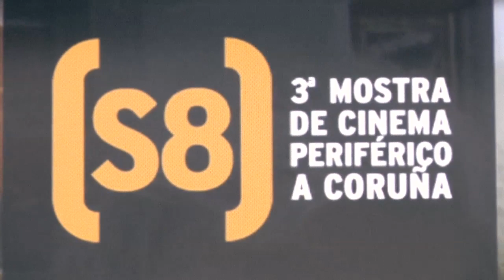Presentación del Ciclo Vanguardias Cinematográficas con Peter Kubelka en el (S8)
Vídeo de la presentación del Ciclo Vanguardias cinematográficas (del S8) 3ª Mostra de Cinema Periférico de A Coruñaen el CGAI con el director del (S8), Ángel Rueda y el director del CGAI, Guillermo Escrigas. El protagonista del ciclo será el austriaco Peter Kubelka, uno de los cineastas de vanguardia más importantes de la segunda mitad del siglo XX, que realizará una retrospectiva completa de su obra e impartirá una masterclass titulada 'La metáfora comestible'.